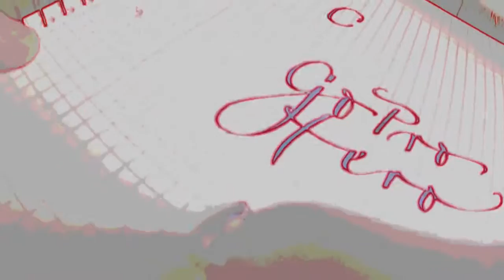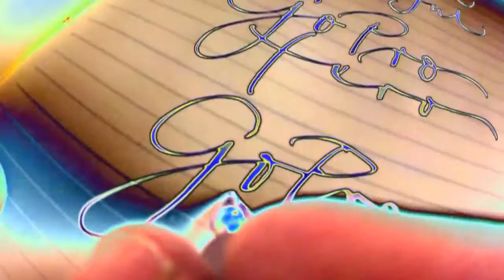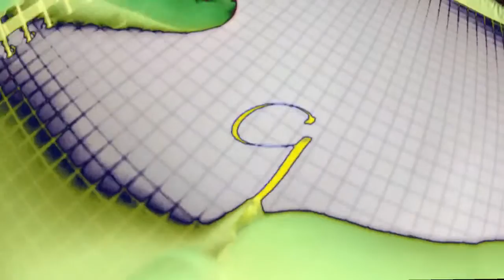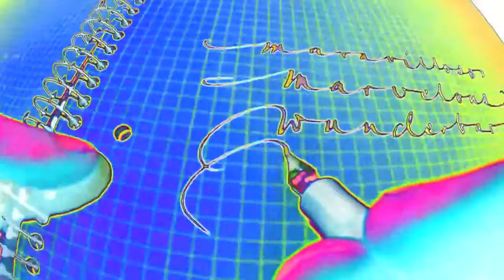GoPro: Handwriting with action cam attached to fountain pen